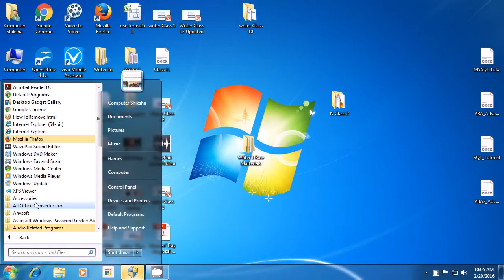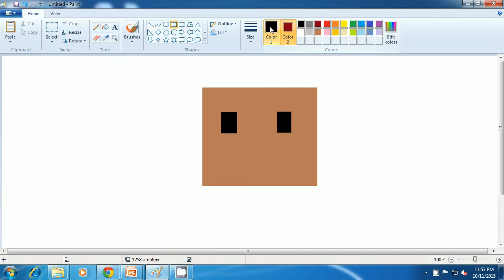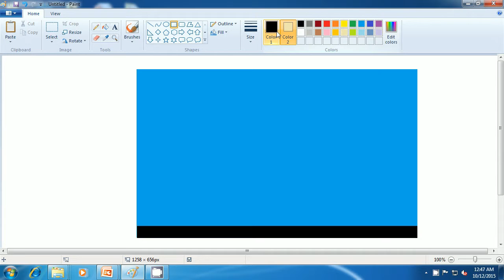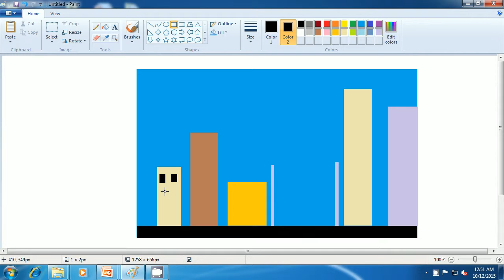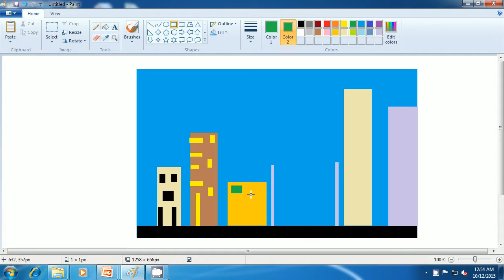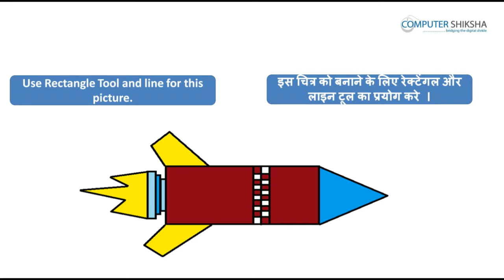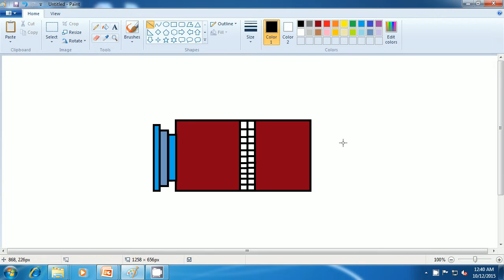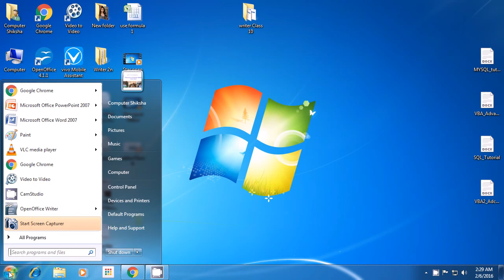क्लास 10 पेंट I - सीखें MS पेंट हिंदी में - ऑनलाइन और मुफ़्त फ्री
यह कंप्यूटर शिक्षा की आपकी दसवीं क्लास है| इस क्लास में आप सीखेंगे:

1. नौवीं कक्षा का अभ्यास?
2. रेक्टेंगल टूल का पुनर अभ्यास करेंगे?
3. रेक्टेंगल टूल से अलग अलग चित्र बनाएंगे।